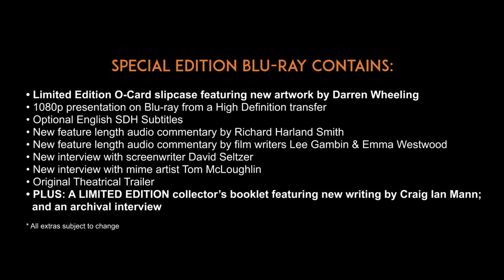PROPHECY (Eureka Classics) New & Exclusive Trailer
Robert Foxworth and Talia Shire star as a doctor and his wife who travel to Maine to research the impact of the lumber industry on the local environment. They begin to investigate a succession of mysterious and terrifying events: ecological freaks of nature and a series of bizarre and grisly human deaths. Something unimaginably horrible waits in the woods. Something unwittingly created by man, that will become an uncontrollable, merciless machine of destruction.

A graphically violent piece of environmental horror from director John Frankenheimer, PROPHECY comes to Blu-ray for the first time ever in the UK.

SPECIAL BLU-RAY EDITION CONTAINS:

Limited Edition O-Card Slipcase featuring new artwork by Darren Wheeling [First Print Run of 2000 copies only]  | 1080p presentation on Blu-ray from a High Definition transfer | Optional English SDH Subtitles | New feature length audio commentary by Richard Harland Smith | New feature length audio commentary by film writers Lee Gambin & Emma Westwood | New interview with screenwriter David Seltzer | New interview with mime artist Tom McLoughlin | Original Theatrical Trailer | PLUS: A LIMITED EDITION Collector’s Booklet featuring new writing by Craig Ian Mann; and an archival interview [First Print Run of 2000 copies only]